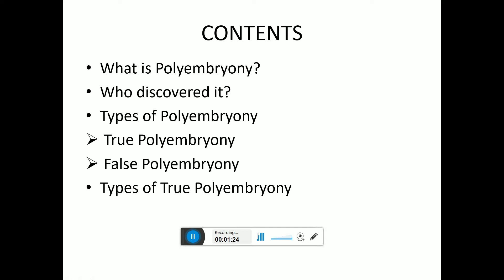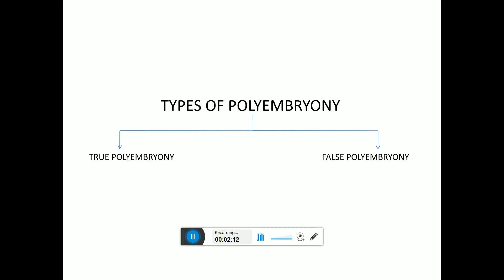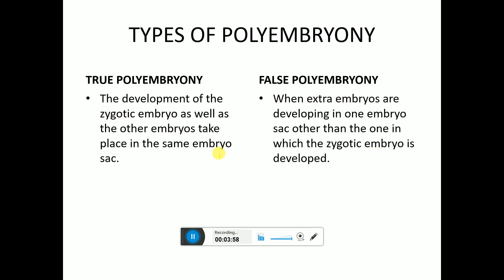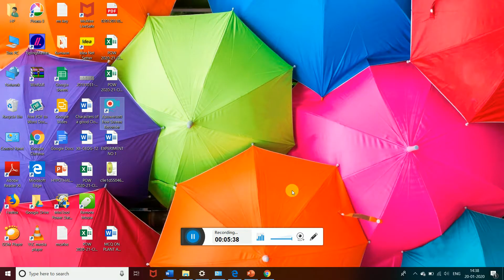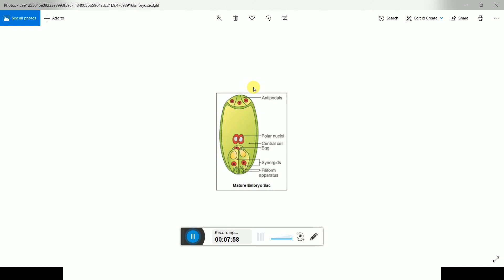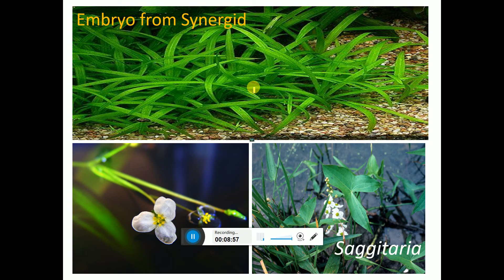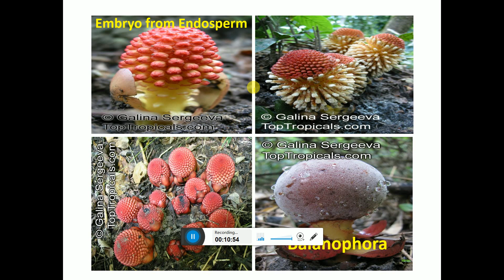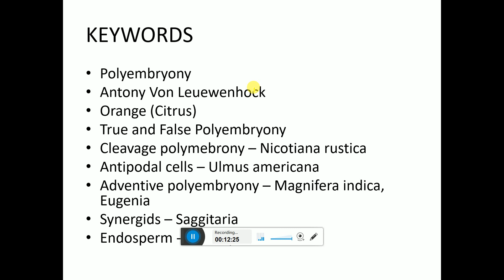Sexual Reproduction in Flowering Plants - Polyembryony and Its Types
In flowering plants, that is, in Angiosperms, there is a phenomenon seen - the development of extra embryos within the same zygotic embryo sac or in a different embryo sac. The former type is called true polyembryony and the latter is called as false polyembryony.
In this video, we shall see the different types of polyembryony along with examples.

For free online coaching of Biology for various classes of any board or for the preparation of biology for various competitive exams, you may write to me on my email id
Kindly note that this free coaching is only for those who cannot afford any coaching fees.